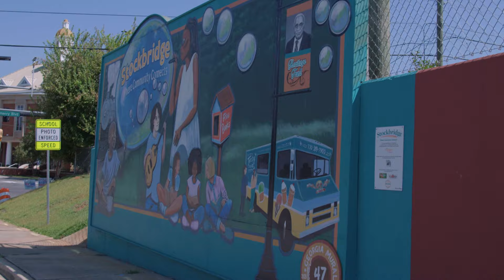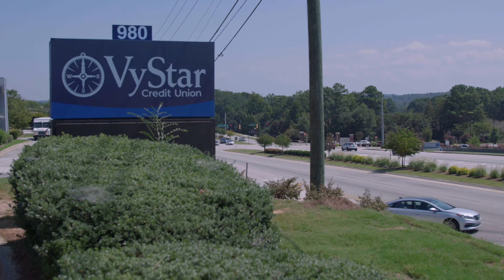Hello Stockbridge, GA - VyStar Credit Union is coming to town.